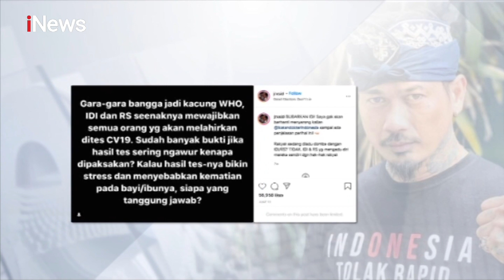Diduga Sebarkan Ujaran Kebencian, IDI Bali Laporkan Jerinx ke Polisi - iNews Sore 04/08